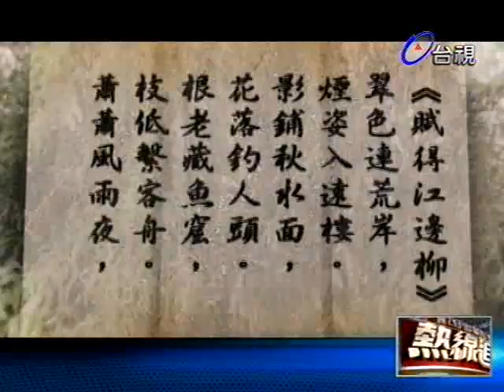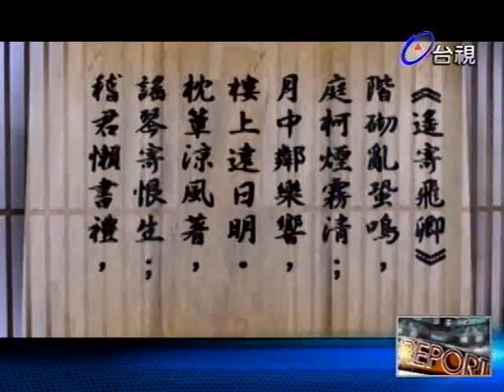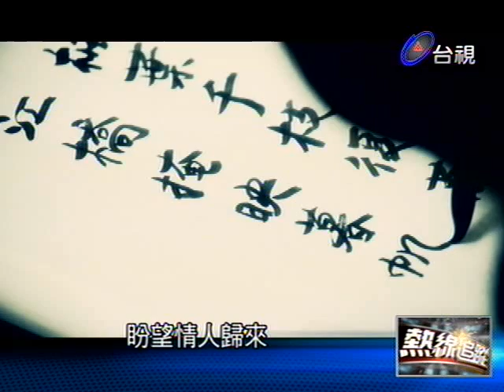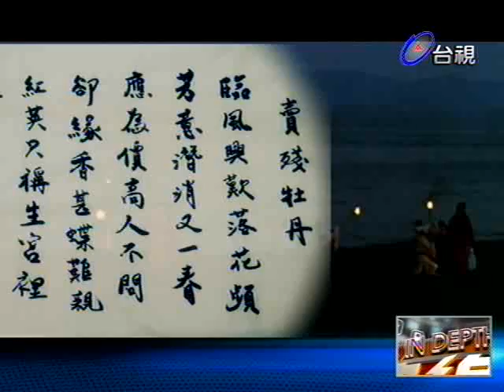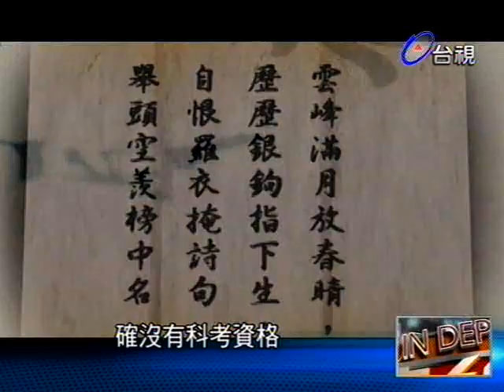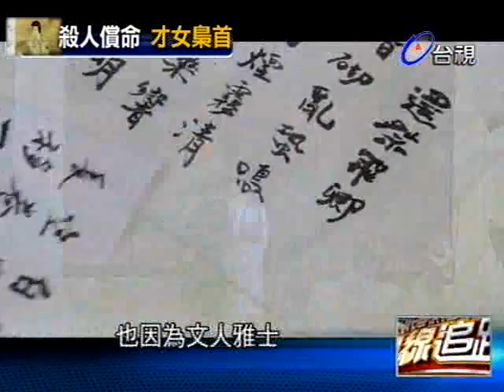熱線追蹤 2013-01-29 pt.2/5 中國女詩人